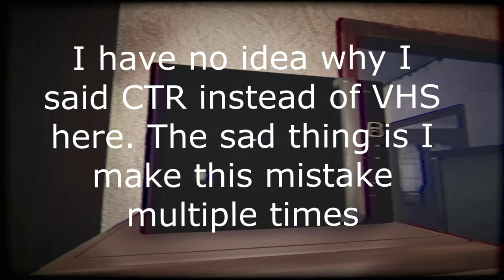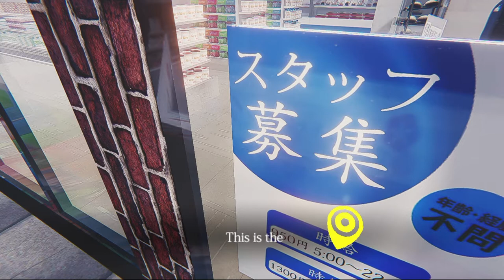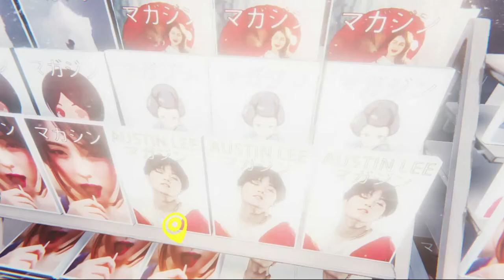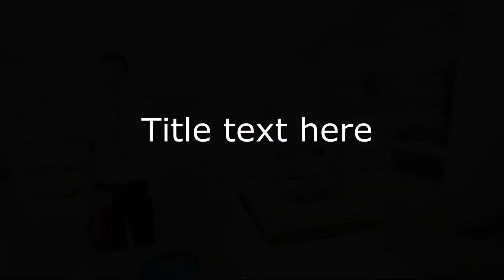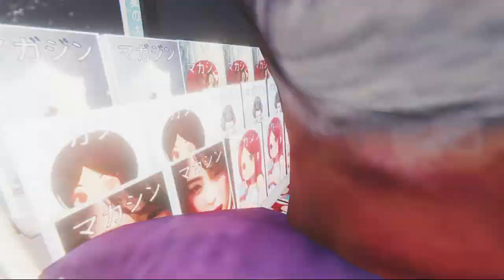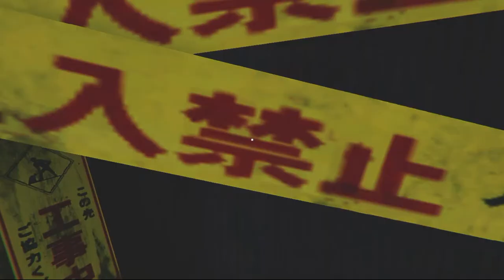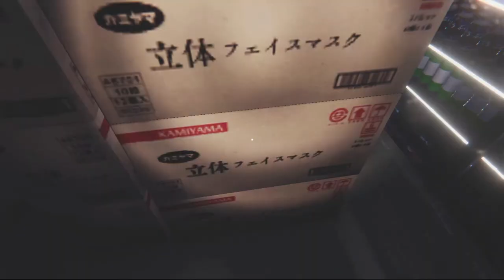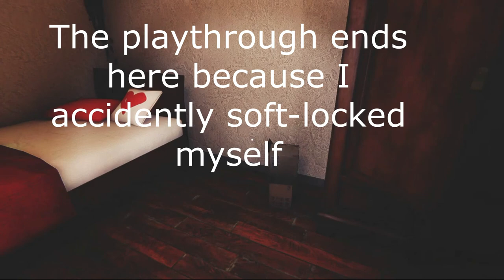The Convenience Store Playthrough (Commentary)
The Convenience Store is a Japanese horror game based on a female working night shift for minimum wage while experiencing paranormal activity.